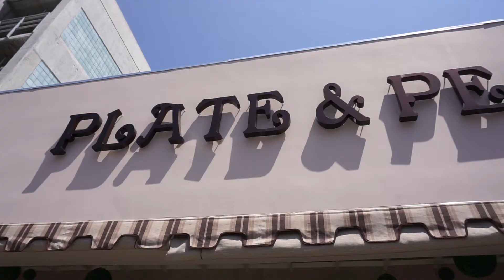🍰 Plate & Petal 🍰 讓你少女心爆棚的甜品店！！甜品超精緻的，每樣都想點！